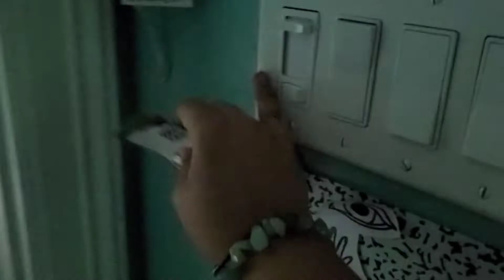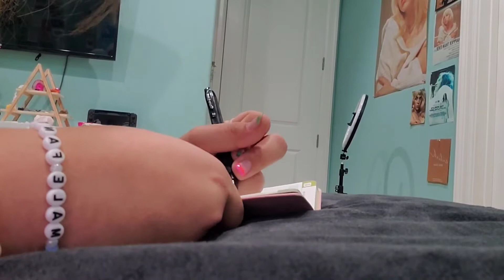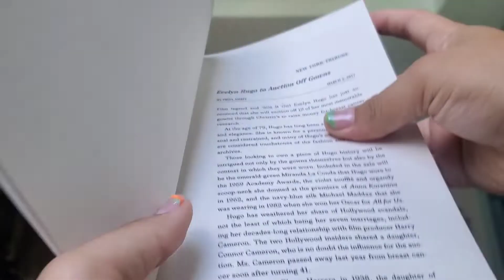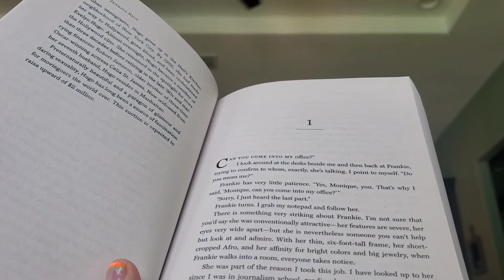7:30 AM REALISTIC SUMMER MORNING ROUTINE FOR 2022! ☼ (productive and healthy habits)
7:30 AM PRODUCTIVE SUMMER MORNING ROUTINE! ☼ (productive and healthy habits•*

I encourage you to create a morning routine for yourself and just TRY to get up early. It always puts me in a better mood and I feel like I'm stealing more lifetime! I enjoy it so much that I decided to make a video on it and share with you guys my routine and what works for me!!! Never feel ashamed if yours doesn't look like mine or you simply don have one! I love a minimalist!

your support means so much, i love u

sub count:688